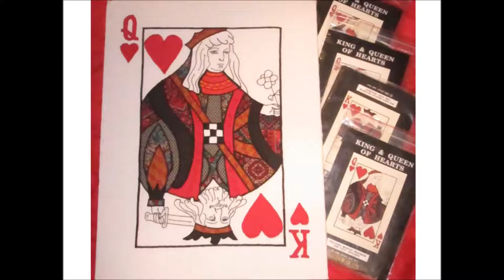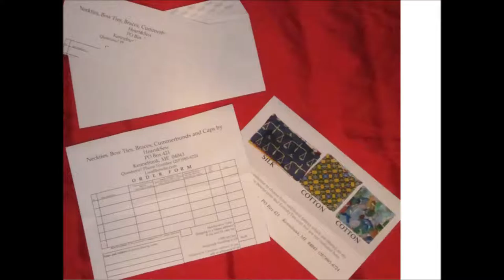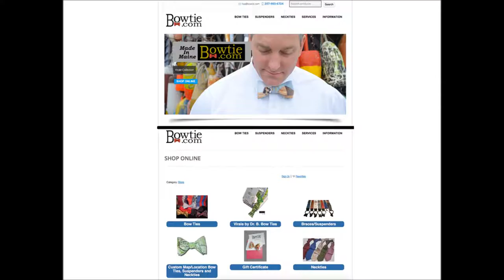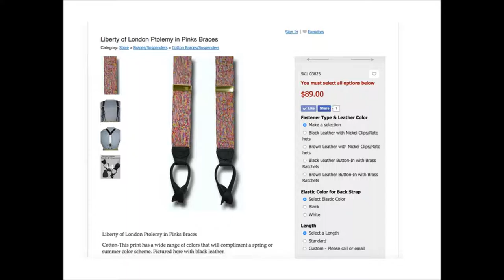PechaKucha Pittsfield Night #14: The Ties that Bind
Lisa Eaton of Bowtie.com speaks about her passion and career of creating custom, meaningful, and personal bow ties.

PechaKucha Night is a massive celebration, with events happening in hundreds of cities around the world, inspiring creatives worldwide. Drawing its name from the Japanese term for the sound of conversation ("chit chat"), it rests on a presentation format that is based on a simple idea: 20 images x 20 seconds. It's a format that makes presentations concise, and keeps things moving at a rapid pace.